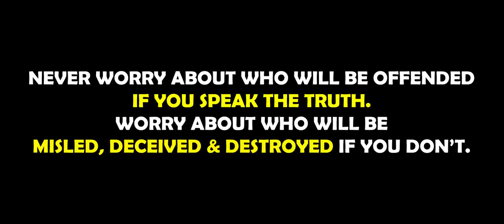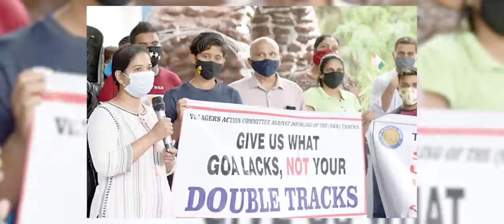AXECHE COMPOSER | New Konkani Song 2023 | Jr. Nelson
New Konkani Song - AXECHE COMPOSER

Composed, Lyrics and Singer:  Jr. Nelson.
Music, Mixed & Master: Francisco P Fernandes
Videography and editing: FRANCISCO P FERNANDES

Simply Divine Caterers  - Cris Pereira - 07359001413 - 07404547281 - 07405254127